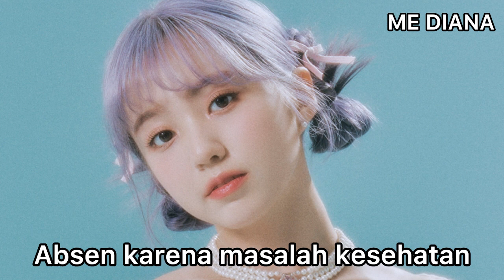Kontrak Kepler Akan Diperpanjang dan Diskusi Aktivitas Grupnya Berjalan